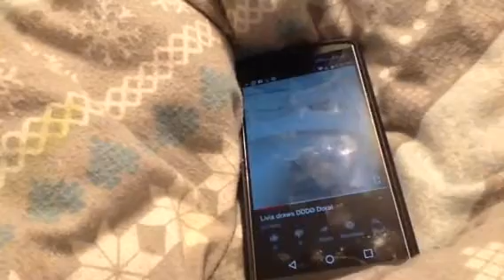Livia draws DDD Dora